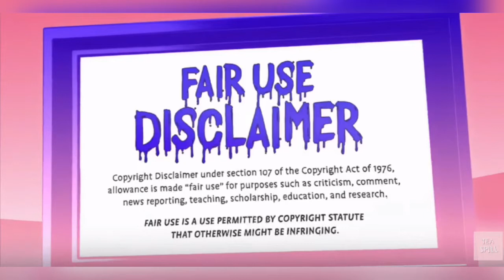Gherbo on daddy duty and yoshon is talking back 😂